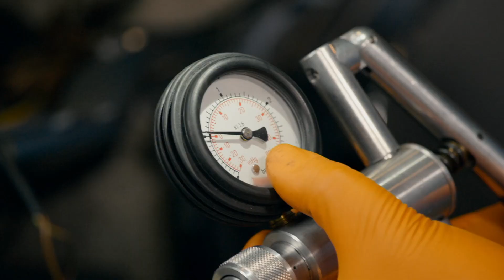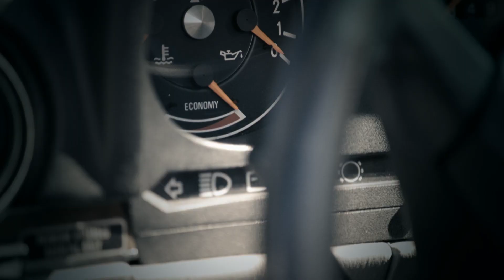Resultado final: Mercedes Benz 560 SL | Joias Sobre Rodas | Discovery Brasil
Confira como a Mercedes Benz conversível dos anos 80 ficou depois de ser restaurada por Edd.